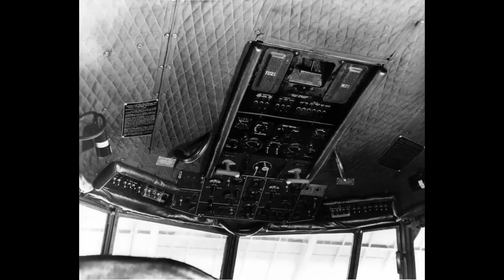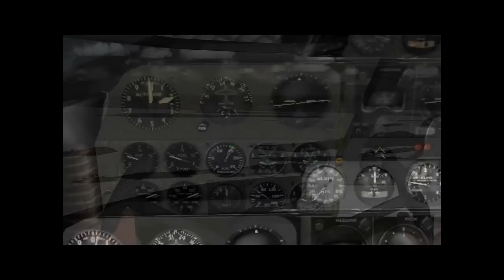Curtiss "Commando" C - 46 "Orca Land"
Flying Museum Nr.:45       Video Nr.:120

02:51  "Catch 22" Auszug
05:15  Slide Show C - 46

Mit einer Commando im Orca Land. Ein kurzer Flug dort oben, ein Ausschnitt aus einem Kultfilm (Catch 22), der Start von gut einem Dutzend B-25, und noch etwas  Erklärung zum Flugzeug

Flying Museum No.: 45 Video No.: 120

 With a Commando in the Orca Country. A short flight up there, a section of a cult film (Catch 22), the start of a dozen B-25, and a little explanation to the aircraft

Thank`s a lot, Dieze